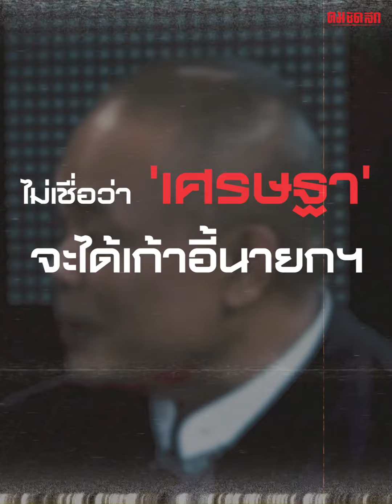'จตุพร'ไม่เชื่อว่า'เศรษฐา'จะได้เก้าอี้นายกฯ | คมการเมือง